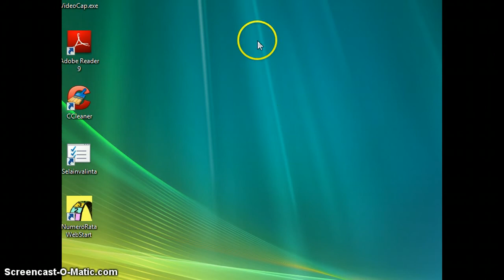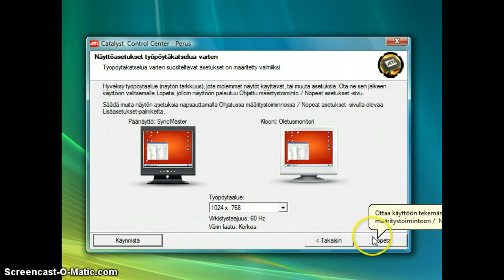Tietokoneen näytön yhdistäminen videotykkiin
Tämän ohjeen avulla tietokoneen näytön ja videotykin signaalin pitäisi toimia, jos kone unohtaa tykin.